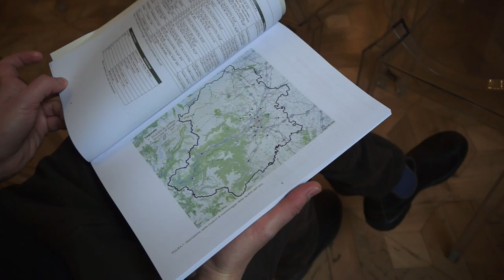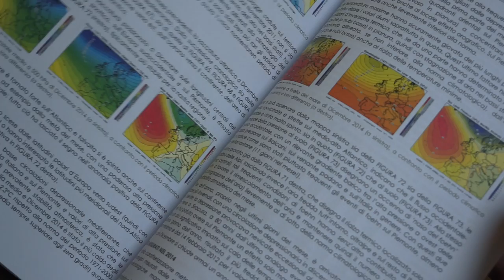Smog: agevolazioni tariffarie sul trasporto pubblico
Il tavolo della qualità dell'aria ha deciso oggi, al fine di ridurre le emissioni inquinanti, per il periodo dal 26 al 29 dicembre, di agevolare l'uso del mezzo pubblico con una tariffa giornaliera a 1,50 euro.